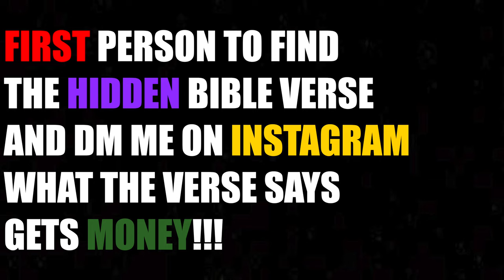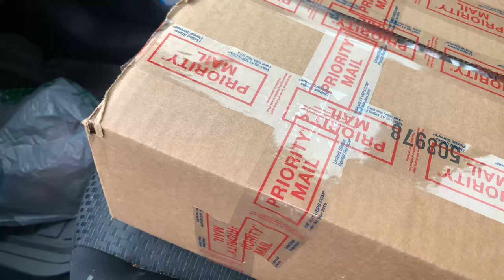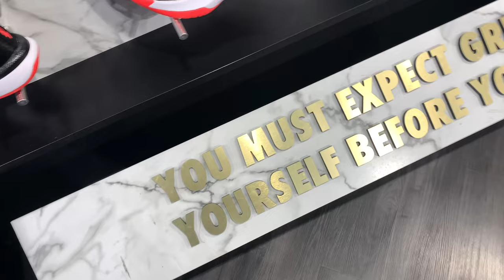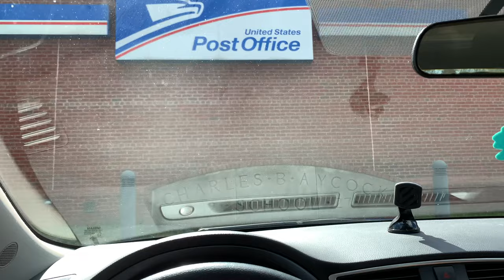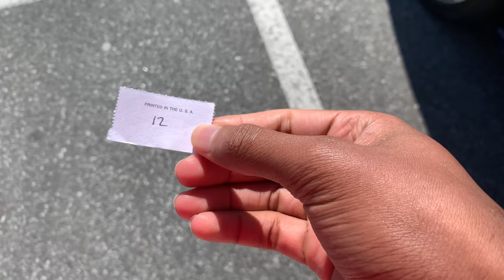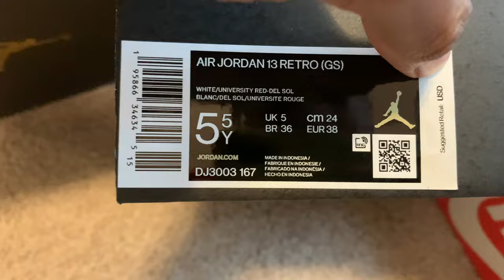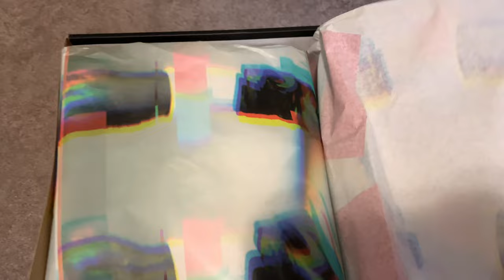Jordan 12 Taxi MALL PICKUP VLOG (Jordan 1 Rebellionaire SITTING 👀)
Mathew 6:33 - Seek the Kingdom of God above all else, and live righteously, and he will give you everything you need.

Life of a Sneaker Reseller (SolePriorities, Solestation, & More!)

P.S.